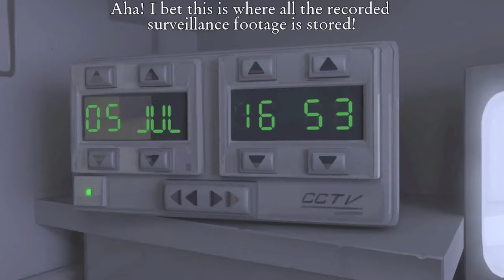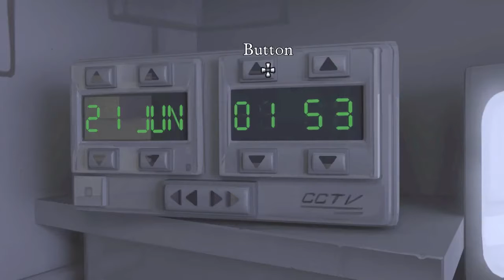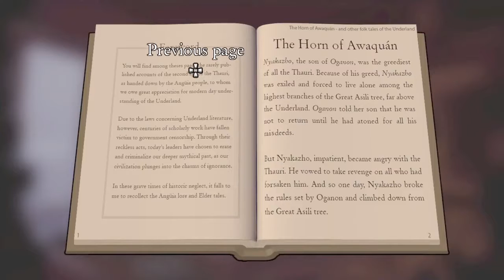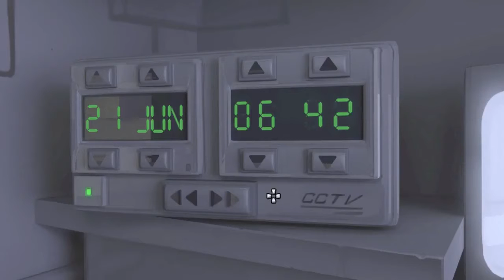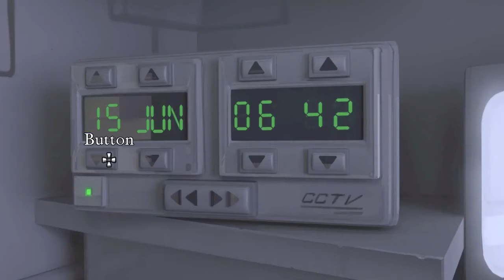The Journey Down Chapter Three {EP3} Something Seems Out Of Place!